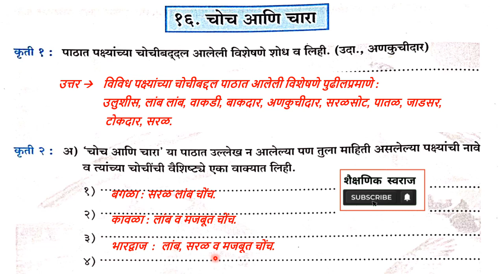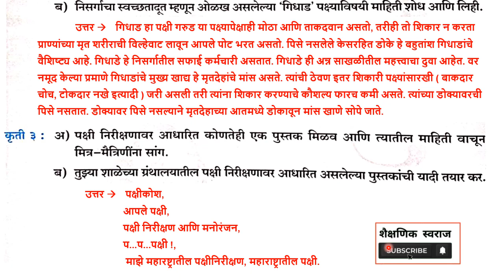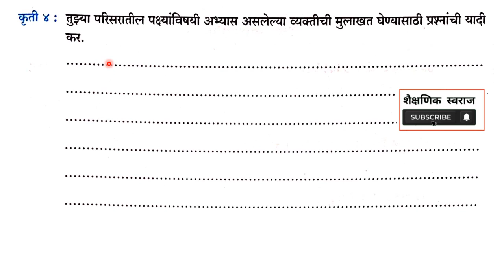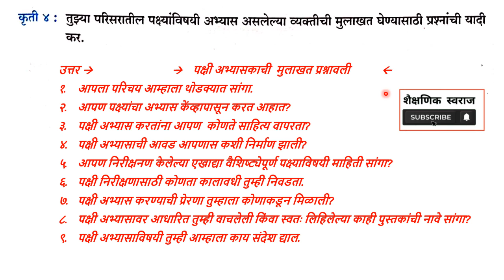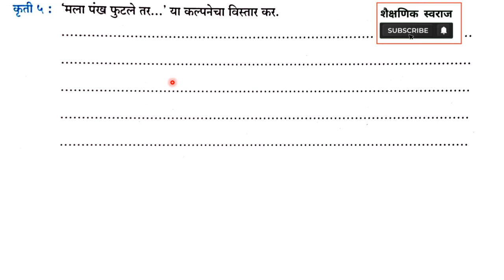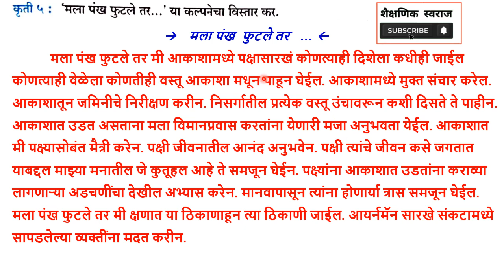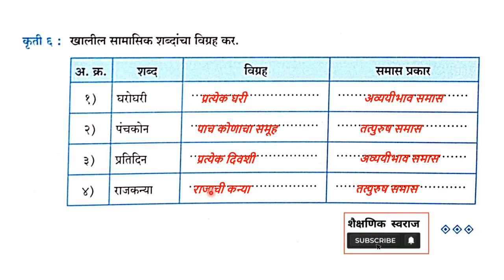शिकू आनंदे मराठी विद्यार्थी कृतीपुस्तिका इयत्ता आठवी | १६. चोच आणि चारा | 16. Choch Ani Chara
शिकू आनंदे मराठी विद्यार्थी कृतीपुस्तिका इयत्ता आठवी
 १६ चोच आणि चारा
16 Choch Ani Chara
marathi workbook standard eight
 8th class Marathi
Shiku Anande Marathi KrutiPustika Iyatta Aathvi